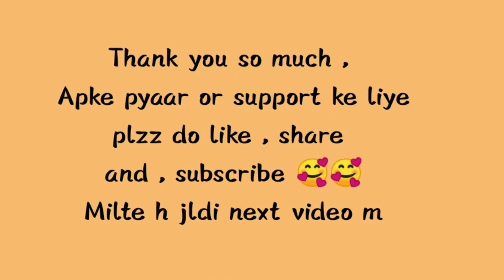Poor vs Rich 🤵😂🤣🤣 Comedy funny video, APRC new video APrathvi Raj Chauhan video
Poor vs Rich 🤵😂🤣🤣 , khani har ghar ki
APrathviraj Chauhan video

mehnat ki h plzzz apna pyaar dena is video ko
Dhanyawad
 / APrathvi Raj Chauhan video
or haaaa Bell icon davana mt bhoolna bo kya h naa ki aage or bhi videos aane vali h , to iski update aapke pass sabse phele phuche________ to ghanta bjao naa yrrr😀😀😀😀 or comment krna mt bholna

Directed and Written By- APrathvi Raj Chauhan

Starring
APrathvi raj chauhan
Amritansh mishra
Aditya Kumar Singh

Camera - Prakhar Raj Chauhan

Editing - APrathvi Raj Chauhan

Bs aapna pyaar bnaye rakhe

Milte h next video m😄🏏😁